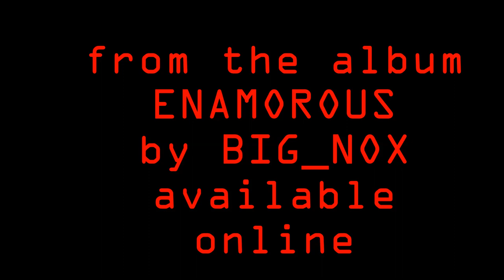LOVES ME NOT (by BIG_NOX)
This song is featured on the album ENAMOROUS
 from Henry Stone Music Miami, FL 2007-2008

Enamorous is a fictional word meaning a cross between
feeling amorous and being enamored with someone.

Written by EDDIE CORTEZ and GABE ALBERRO
produced, engineered,& mixed by EDDIE CORTEZ
performed by GABE ALBERRO